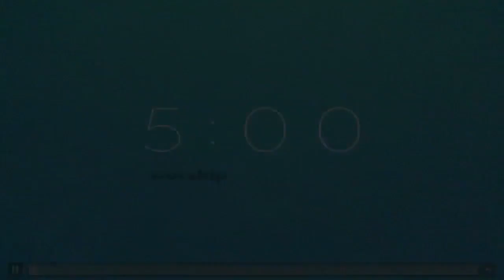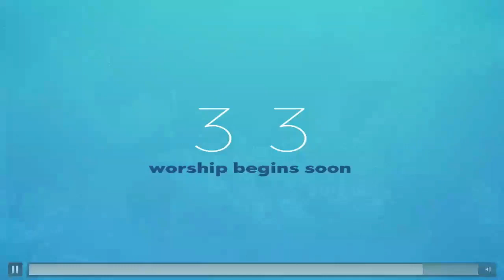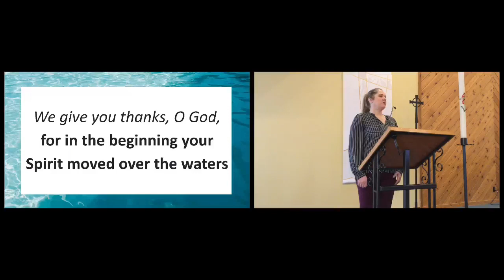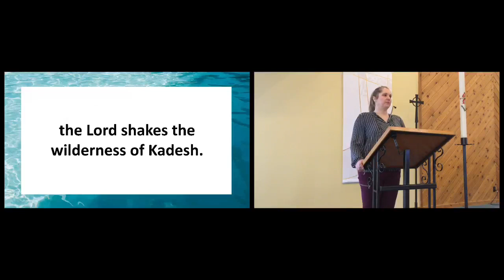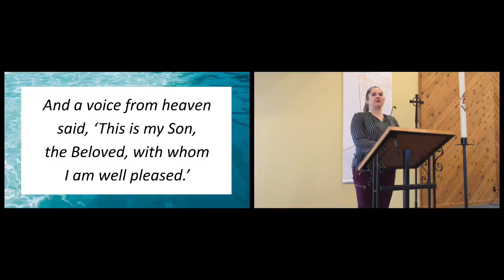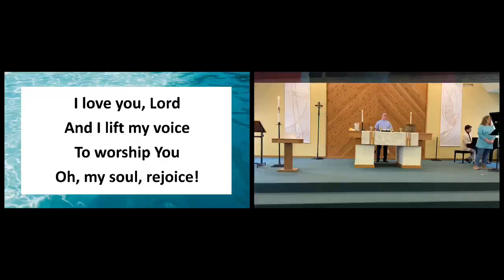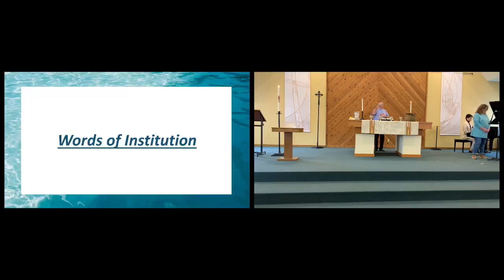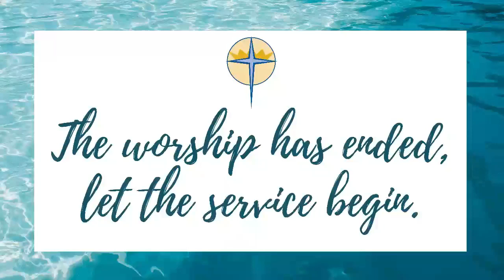Worship Sunday January 15, 2023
Baptism of Our Lord - Reading: Psalm 29; Matthew 3:13-17